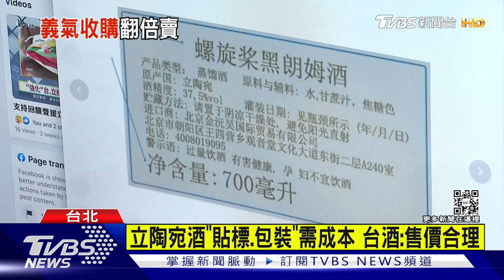立陶宛蘭姆酒台比陸貴4倍 台酒:成本不同｜TVBS新聞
在海上漂流多日的立陶宛蘭姆酒，一共兩萬瓶被台酒收購後，日前抵達台灣，單瓶售價新台幣600元，但卻被網友質疑，同款酒在中國大陸電商平台，只要台灣的四分之一價格，對此台酒回應，各國關稅不同，還要加上貼標，設計包裝等成本，認為售價合理。